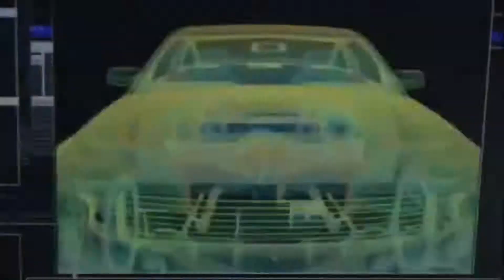Knight Rider 2008 Custom Intro 17